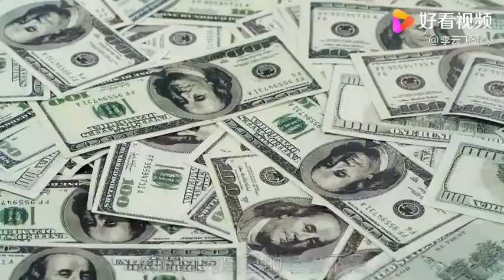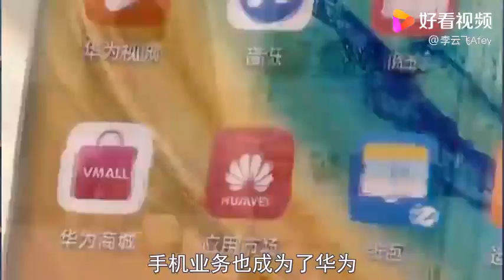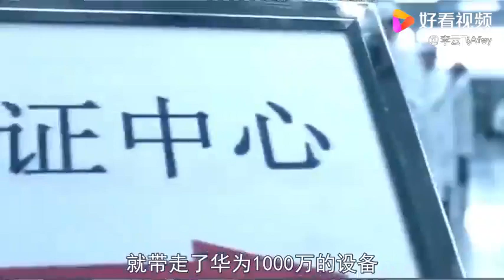任正非请前华为员工吃饭，饭局细节中看能力，看他怎么说？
任正非请前华为员工吃饭，饭局细节中看能力，看他怎么说？,本视频由李云飞Afey原创提供,171次播放,好看视频是由百度团队打造的集内涵和颜值于一身的专业短视频聚合平台